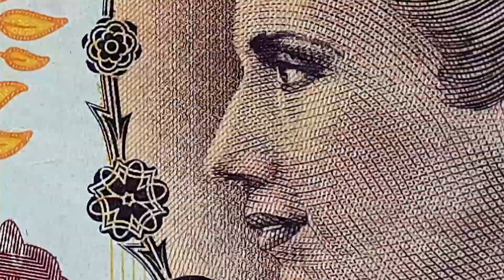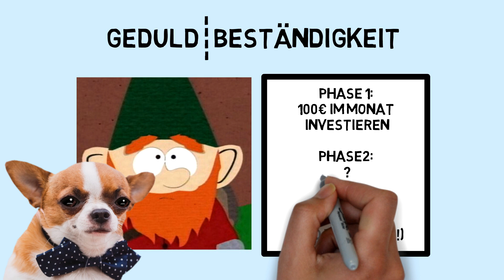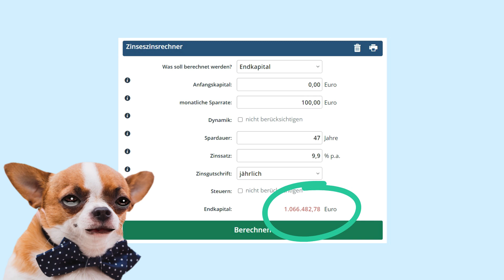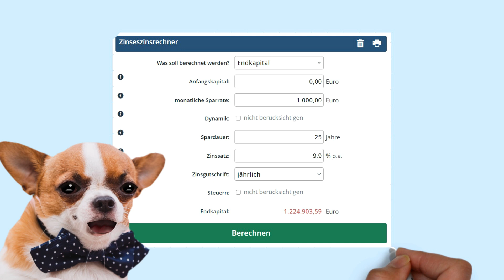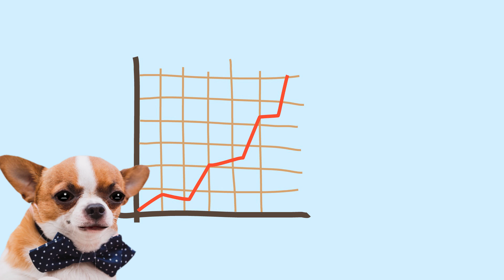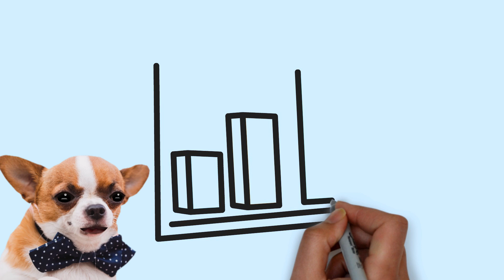Wie Du aus 100€ im Monat 1.000.000€ machst! (Realistisch) 💵💰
Dir gefällt die Idee ein Investor zu sein, Du hast aber nicht die dicken Beträge zur Verfügung?
Du willst richtig Vermögen aufbauen und passives Einkommen durch Dividenden kassieren?
Willst Du wissen, wie man nur 100€ im Monat in 1 Millionen Euro verwandelt?
Ein kleiner Chihuahua im Internet kann Dir zeigen wie Du mit Aktien zum Millionär wirst. Wuff!

Geil! Du hast tatsächlich die Videobeschreibung gelesen!
Bock den Wauzi zu unterstützen und Dir dabei selber etwas Gutes zu tun?